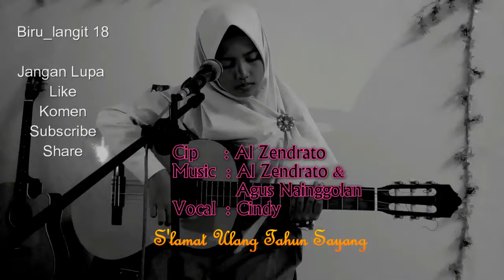Bintang Musik 11 : Cindy P ( Slmat Ulang Tahun ) Cip : Al Zend